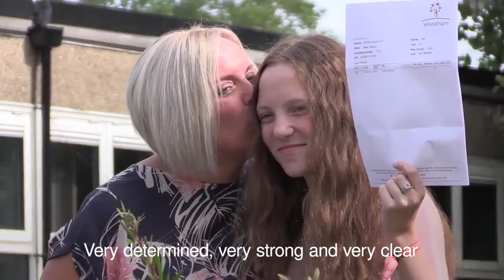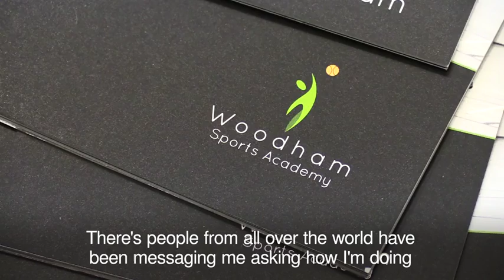Manchester Arena attack victim celebrates GCSE success - Daily Mail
Millie Robson told her mother almost straight after coming out of surgery that she still wanted to sit the exam.